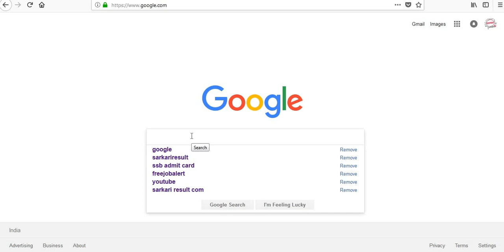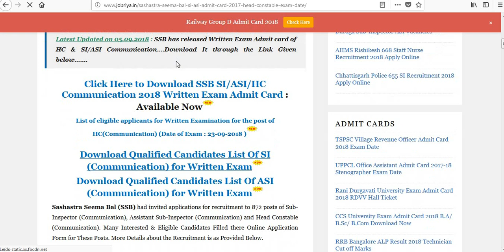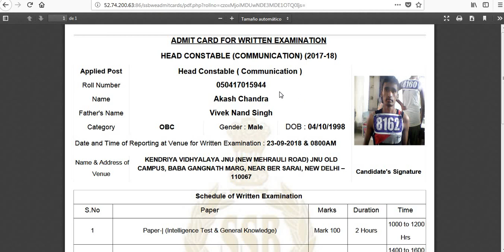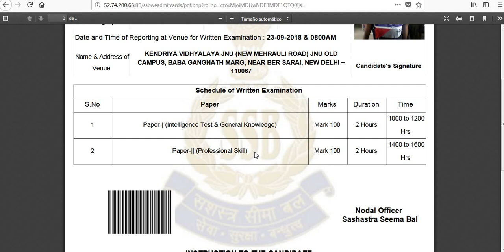SSB 872 HC(HEAD CONSTABLE) ADMIT CARD DOWNLOAD NOW